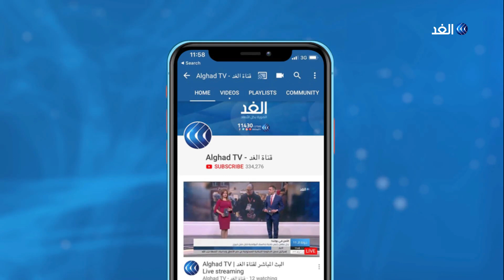تعرف على أبرز ما جاء بكلمة الحريري في الورقة الإصلاحية لمجلس الوزراء اللبناني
مراسلة الغد من لبنان كلودي أبي حنا تكشف أبرز ما جاء في خطاب رئيس الوزراء اللبناني سعد الحريري بعد مشاورات مجلس الوزراء اللبناني.